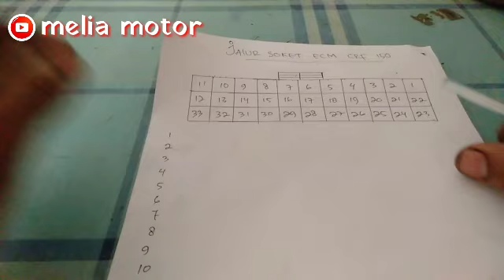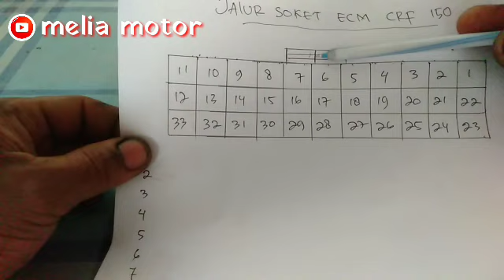Jalur Soket ECU di Motor CRF 150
Hay teman teman,Vidio kali ini kita akan kupas tuntas jalur soket ECU dengan lengkap,.